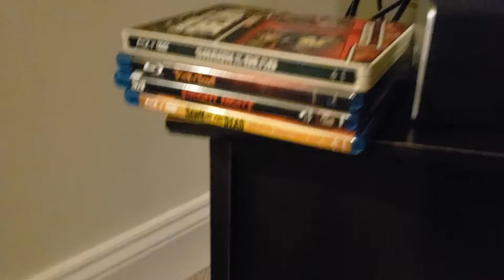Shaun of the Dead Movie Review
A man must gather his loved ones consisting of his best mate, ex girlfriend and his parents to outlast a zombie apocalypse in his favorite pub. Here is my review for Shaun of the Dead!

Film Buff Bucket List